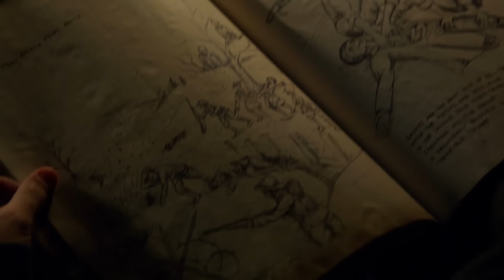A Black Market of Human Organs | Grimm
Monroe helps Nick to uncover a deadly black market selling human organs to Wesens to be used in elixirs and potions!

From Grimm Season 1, Episode 10 "Organ Grinder": When homeless people in Portland start to go missing, Nick discovers a black market supplying the wesen world with human organs.